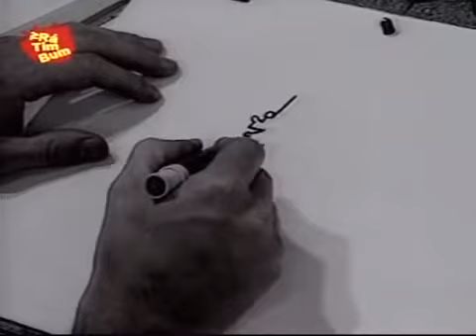Viu como se faz Desenho animado - Rá Tim Bum